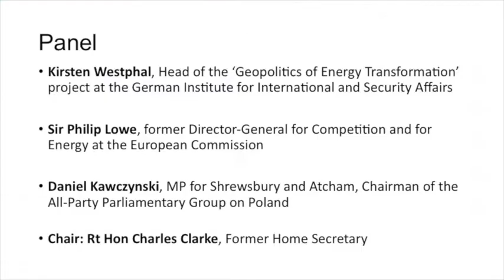Nord Stream 2 and the futue of Baltic energy security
25 May 2021 - The Baltic Sea Region is currently in the grip of a three-sided ordering struggle between NATO, the EU and Russia, in which the alignments do not always follow those of the respective camps. Nowhere has this been more the case as with Nord Stream 2, the second Russian oil and gas pipeline which is intended to take energy from Russia across the Baltic directly to Germany, bypassing Poland and Ukraine. It has been strongly opposed by many Baltic Sea Region states and by the UK. As the new administration of President Joe Biden gears up to tackle Nord Stream 2, and NATO Leaders meet on 14 June, the Centre for Geopolitics assembles a panel of experts to discuss where this contentious project is heading next and what the implications for energy and regional security will be. What is Britain’s interest, if any, in the eventual outcome?

Panel:

Kirsten Westphal, Head of the ‘Geopolitics of Energy Transformation’ project at the German Institute for International and Security Affairs

Sir Philip Lowe, former Director-General for Competition and for Energy at the European Commission

Daniel Kawczynski, MP for Shrewsbury and Atcham, Chairman of the All-Party Parliamentary Group on Poland

Chair: Rt Hon Charles Clarke, Former Home Secretary